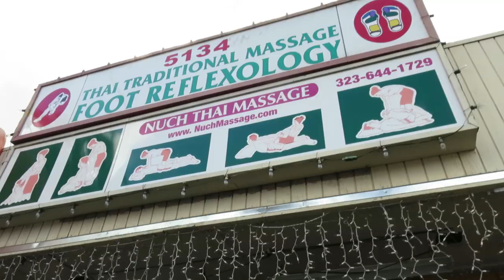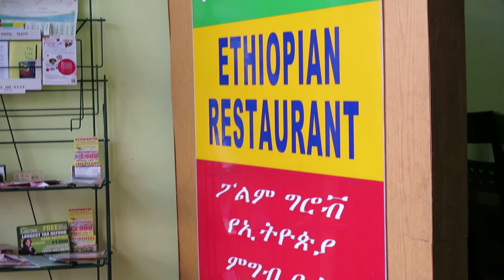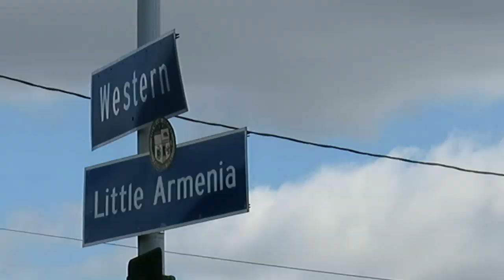A Day in L.A.(Marko's Birthday Vlog)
The Vagabrothers take you along for Marko's 28th birthday as they explore Los Angeles, California.